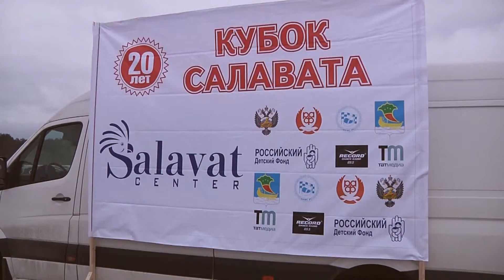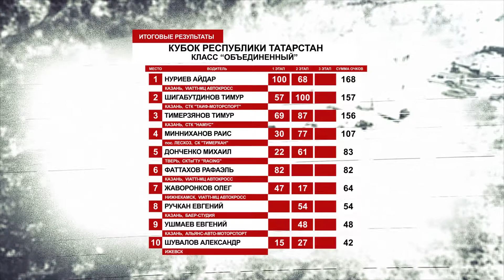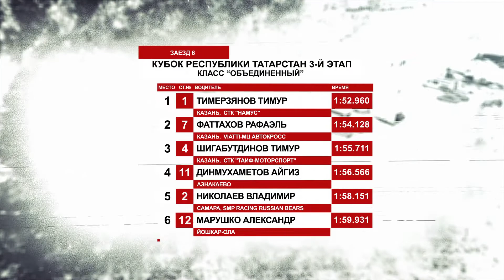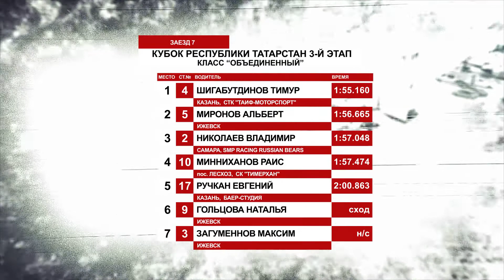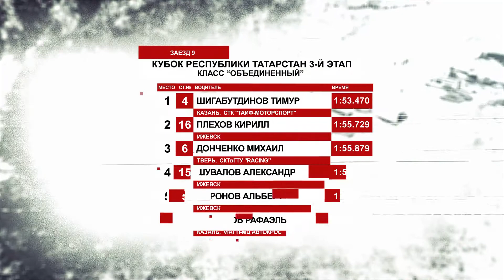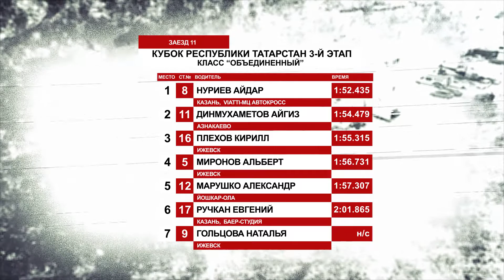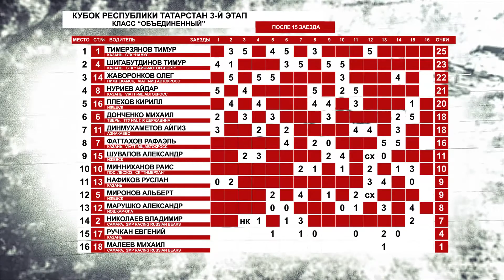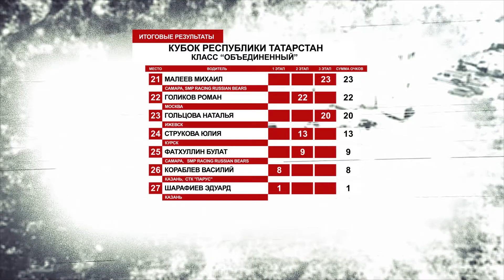2016 ЗИМНИЙ ТРЕК Кубок Татарстана 3 этап